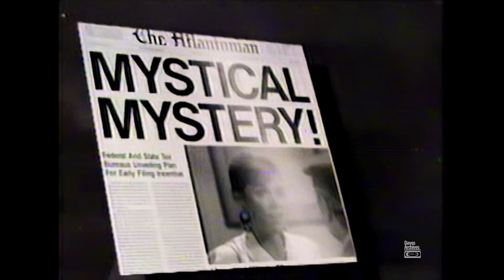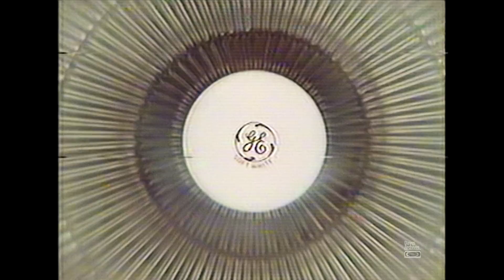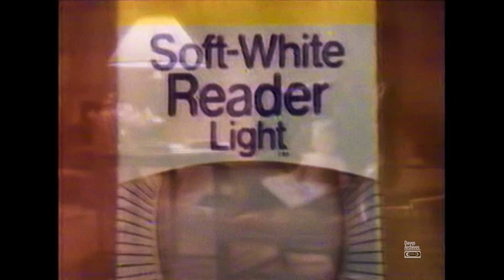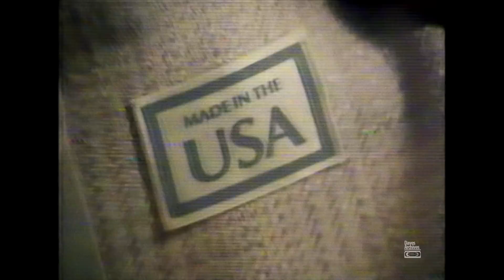Retro Commercials Vol 164 (1988-1080p)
Howdy, Folks! This set of excellent commercials comes from the year 1988 and the beginning of 1989 and was recorded from KYW-TV, Philadelphia, Channel 3. This episode aired during an airing of Matlock. Enjoy! -Dave
00:11 Eyelab Eyecare
00:39 Avis Car Rentals
02:49 GE Soft White bulbs
03:20 Kaopectate Indigestion
03:35 K-Mart Fishing Supplies
04:14 Made in the USA - clothing promo
04:43 Bran News Cereal
04:59 Purina Dog Food
05:14 Disney - Epcot Center promo
06:16 Sears Home
06:46 Heinz Ketchup - 'The Best Things Come To Those Who Wait'
07:18 AT&T - 'The Right Choice'